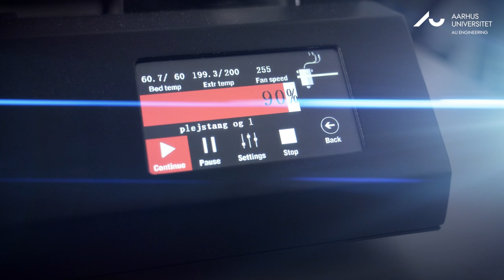Engineering Lab (Herning)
Vi har åbnet et kæmpe teknologilaboratorium til vores ingeniørstuderende i Herning. Her kan du kigge med indenfor.